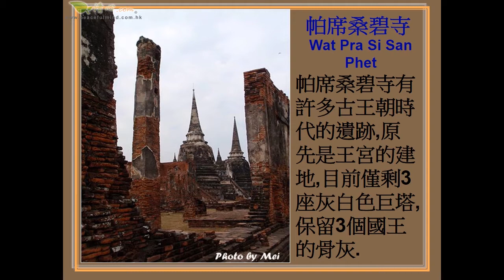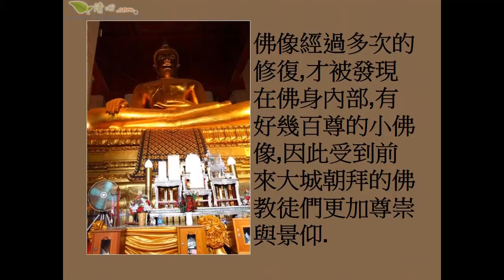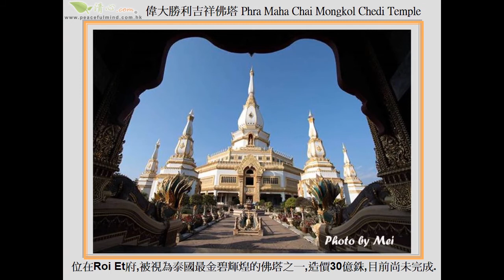伊森古今文明下